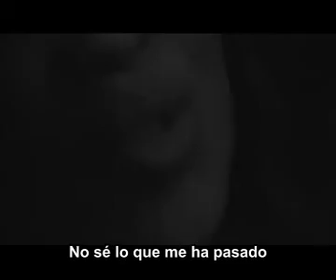Edguy - Save Me - live - Sao Paulo - subtitulado español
Save Me.
uno de mis preferidos de Edguy...